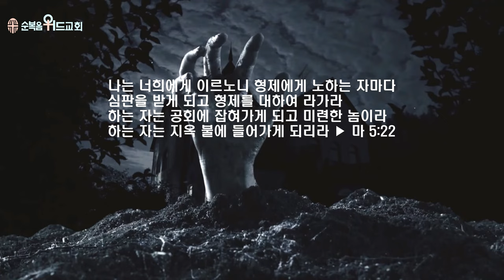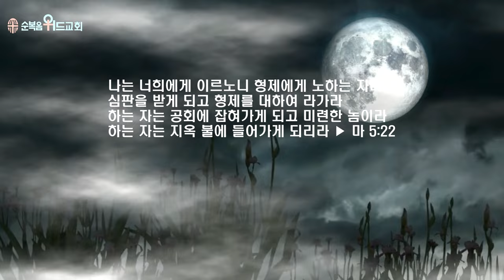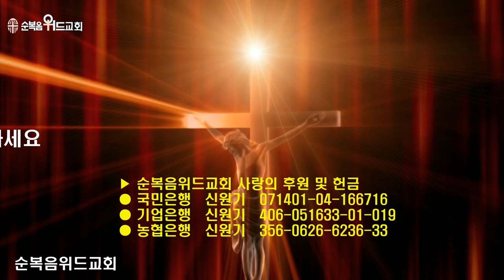순복음위드교회 2023년 12월 3일 주일성찬예배 써머리 - 누가 지옥에 가는가 ▶ 마 5:22